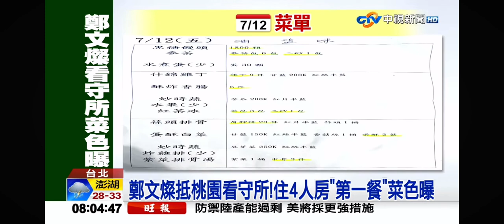2024-07-12中視0800整點新聞-鄭文燦遭羈押!編號＂2350 ＂突改號 獄方曝:他沒吃便當